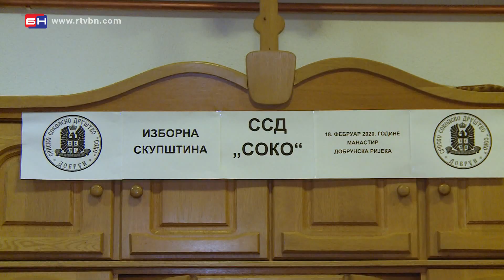Redovna izborna skupština SSD Soko iz Dobruna - Višegrad (BN TV 2020) HD